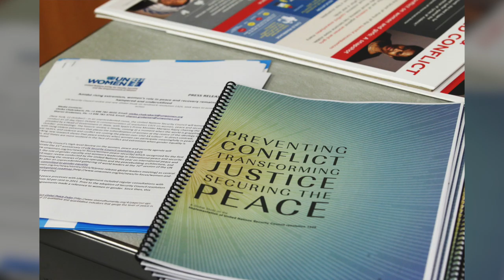Ambassador Melanne Verveer, Former U.S. Ambassador for Global Women’s Issues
“Women Peace and Security”
Interviewed by Rangita de Silva de Alwis
Produced by Regina Austin